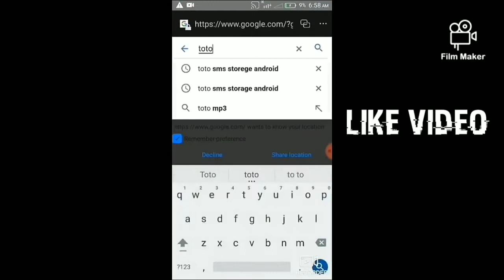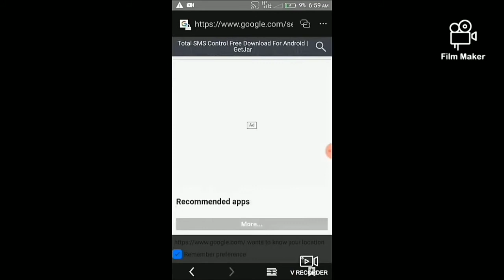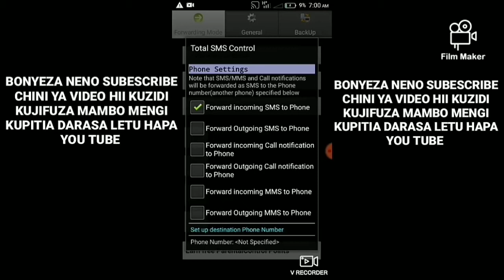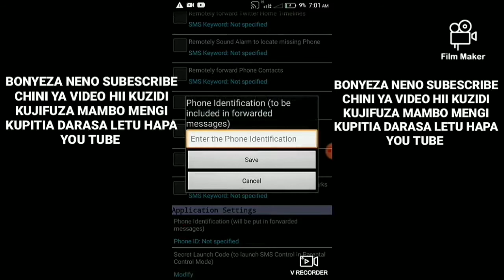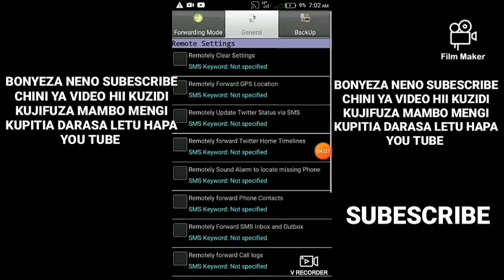kusoma sms za mpenzi wako bila yeye kujua